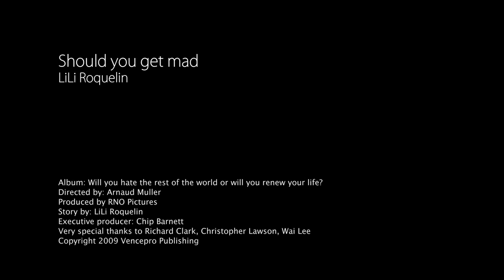LiLi Roquelin Music Video "Should You Get Mad"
LiLi Roquelin "Should You Get Mad" is available now on all DOWNLOADS or STREAMING platforms! Album "Will You Hate The Rest of The World or Will You Renew Your Life"

Music & Lyrics: LiLi Roquelin
Directed by Arnaud Muller, Concept by LiLi Roquelin

Lyrics:
Should get mad (written and composed by LiLi Roquelin)

Should you get mad
The real mission
Nothing but occupy
They’ll repeat again in a new time

I had a strange dream last night
Flying in space to a star
We landed easily
We had evolved, we could breathe
Is it the only way you think, Tell me
Everything was grey with dirt, I saw Earth

The real mission
Nothing but occupy

I had the worst dream last night
Lying in a place so far
They invaded easily
A new Empire to ruin
On my left I remember I saw Earth

The real mission
Nothing but occupy
They’ll repeat again in a new time-They’ll repeat again in a new time
ooh-ooh-ooh

The real mission
Nothing but occupy
The motivation to monopolize
Theyl’l repeat again in a new time

LiLi Roquelin "Renew" was featured later in 2011 on Lifetime Network TV Show "Dance Moms" Episode 9 with the routine "Sinful"
Thank you to Joanna at ShowTime!